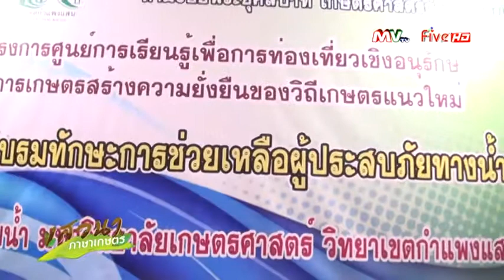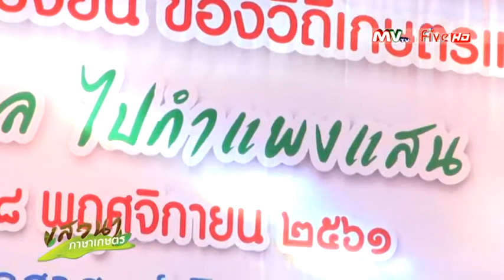รายการเสวนาภาษาเกษตร 28 พ ย 61 ช่อง MV TV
อาจารย์ประจำภาควิชาวิศวกรรมคอมพิวเตอร์ คณะวิศวกรรมศาสตร์ กำแพงแสน มหาวิทยาลัยเกษตรศาสตร์ 3 ท่าน ได้แก่ ผศ.ดร.ฐิติพงษ์ สถิรเมธีกุล อ.ดร.วรัญญา อรรถเสนา และ อ.ร้อยโทอนุมัติ อิงคนินันท์ ร่วมเสวนาใน "รายการเสวนาภาษาเกษตร" เกี่ยวกับการเกษตร 4.0 ซึ่งออกอากาศทางช่อง MV TV เมื่อวันที่ 28 -29 พฤศจิกายน 2561